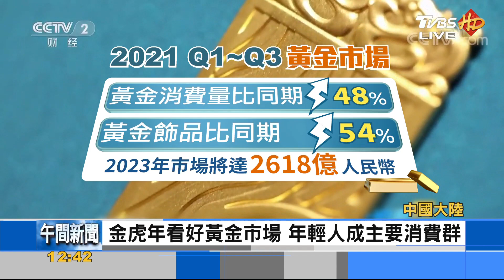金虎年黃金飾品看俏 陸年輕族群成消費主力｜林盿叡｜FOCUS午間新聞 20220202